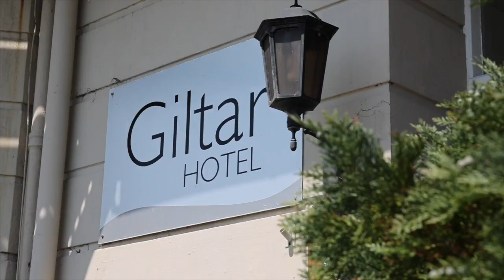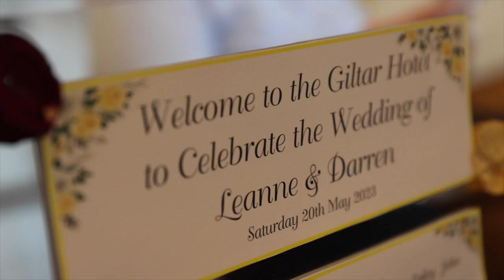Daren & Leanne Wedding Tenby May 2023